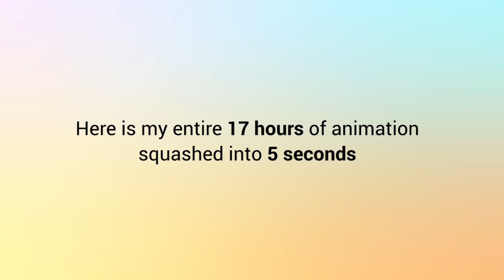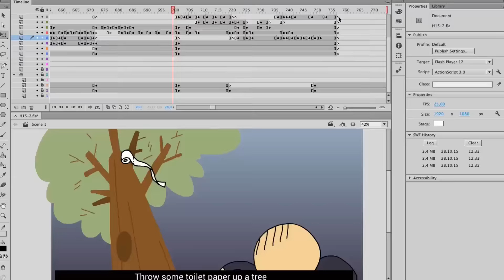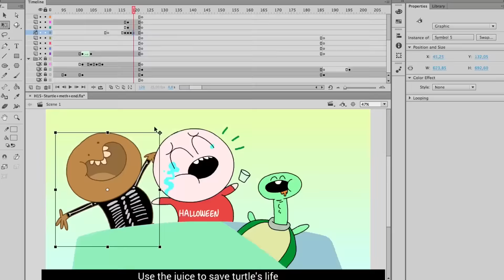The Making Of – The Halloween Song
ANOTHER MAKING OF VIDEO! This might be the first time many of you actually see the face of TwinTrash (Markus of TwinTrash). NICE TO MEET YOU, HEH! [heart]